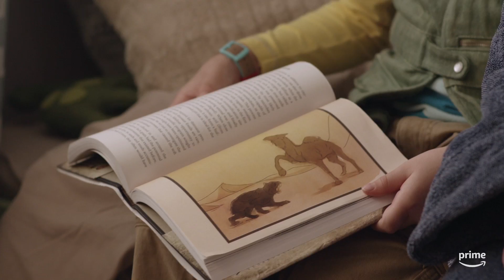Dino Dana Season 2 - Stuffed Animal | Prime Video Kids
Dana spends some quality time with her mom while a pre-historic mammal watches.

About Dino Dana:
Our favorite 9-year-old paleontologist in training, Dana, and her dinosaurs are back and bigger than ever! She'll not only meet and learn about new dinosaurs, but also prehistoric mammals. From discovering how some dinosaurs survived extinction to exploring how cave people lived alongside saber-toothed cats, Dino Dana Season 2 is a dino and mammoth sized adventure!

About Prime Video Kids:
Prime Video Kids offers a variety of fun and entertaining shows, including original series, “The Stinky & Dirty Show,” “Wishenpoof,” “Gortimer Gibbon’s Life on Normal Street,” “Just Add Magic,” and “The Kicks.”